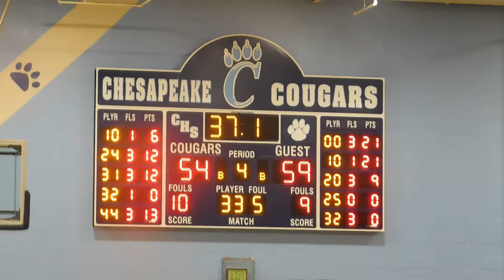Atholton/Chesapeake-Anne Arundel girls basketball 3A East quarterfinal 02/27/17